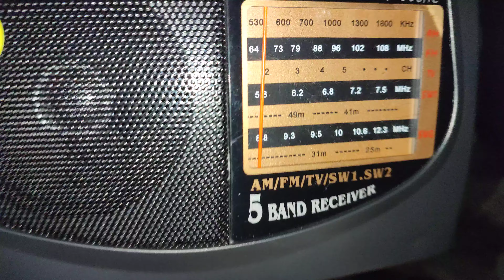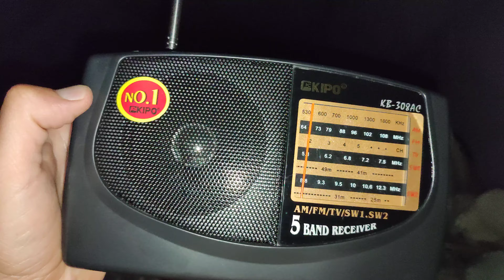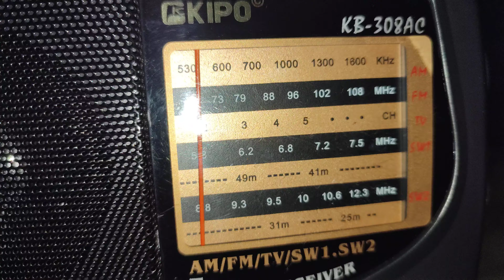3 MHz AM радиофулюханы на Kipo kb-308